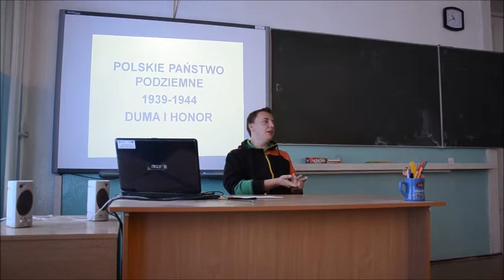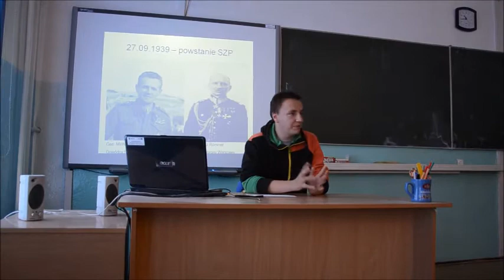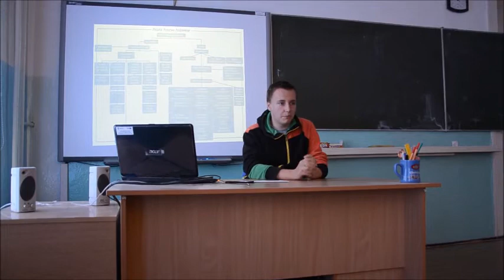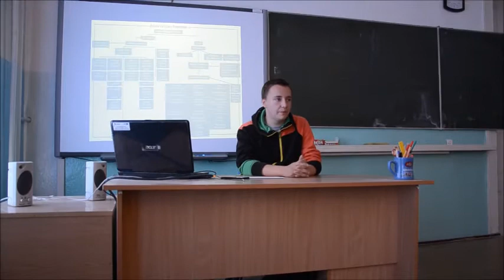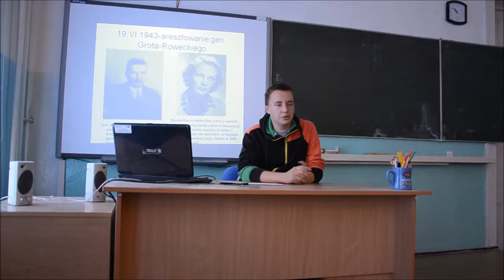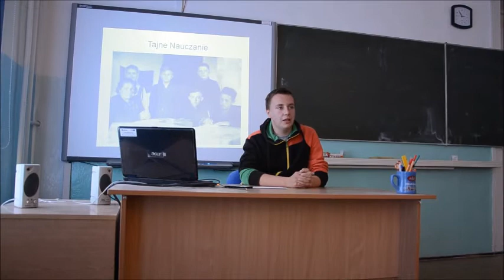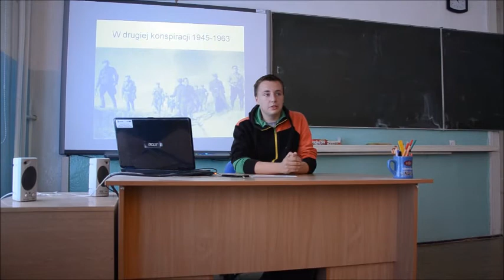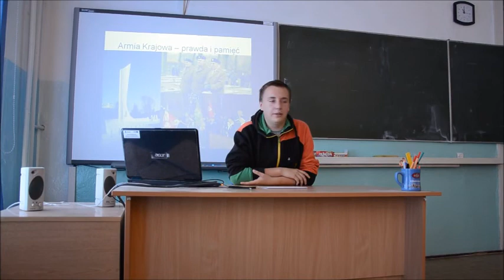Polskie Państwo Podziemne - Duma i Honor. Wykład Łukasza Suchanowskiego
Copyright by liceumslawno.com. Zespół Szkół w Sławnie im. Jana Henryka Dąbrowskiego.